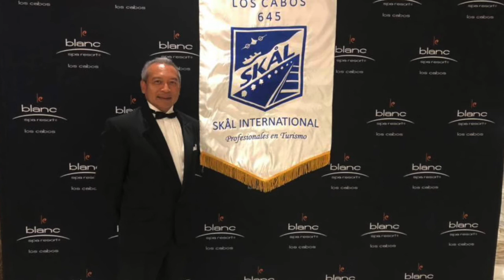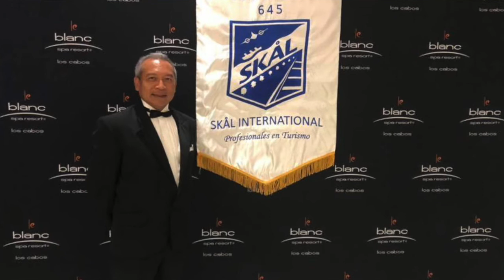RAÚL CHI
Empecé a los 15 años a trabajar y tengo 42 años en la industria del turismo empecé muy jovencito yo he pasado por infinidad de puestos en la hostelería empecé como Paje, puesto que ya no existe en la hostelería y después de una larga trayectoria estoy como Gerente General de este Hotel Posada Real Los Cabos.